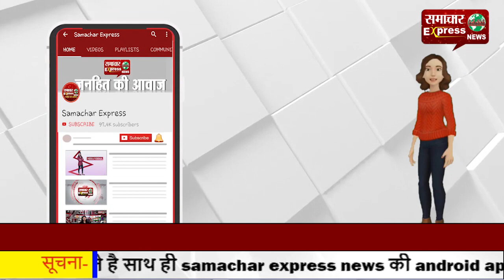ब्राजील में चीन और ऑक्सफोर्ड की वैक्सीन को मिली इमरजेंसी मंजूरी